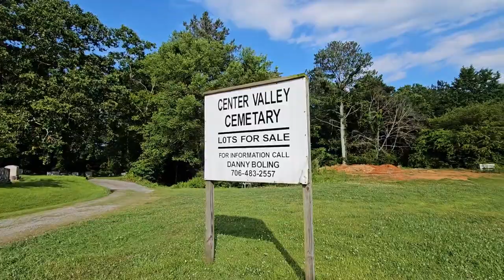Sunday drive around: Center Valley Cemetery, Chatsworth, GA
Just a slow drive around at Center Valley Cemetery on Sunday